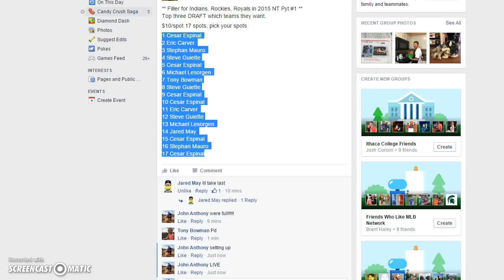NT PYT 1 FILLER Recording #47